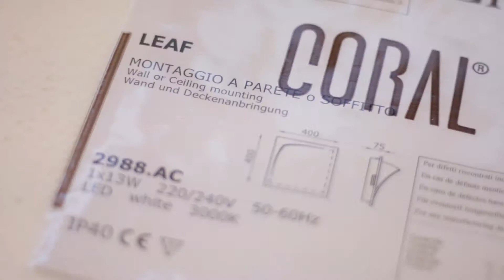BUZZI&BUZZI - Leaf, How to